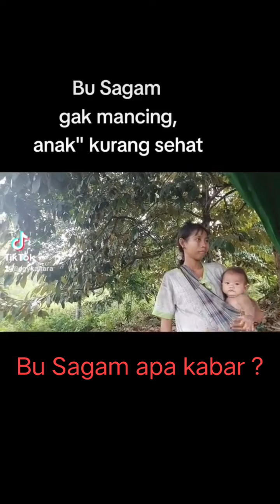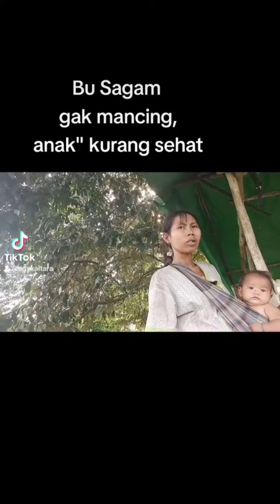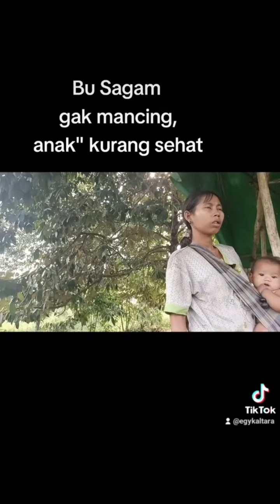BU SAGAM BERSAMA ANAK" DIRUMAH AJA REVA MAKIN MANIS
Kab.Bulungan
kec. tanjung selor hilir
propinsi.kalimantan utara